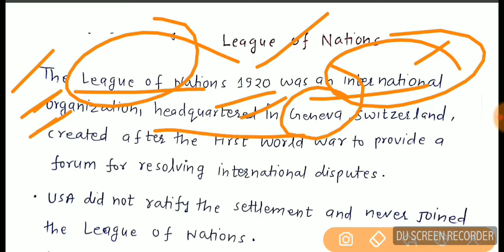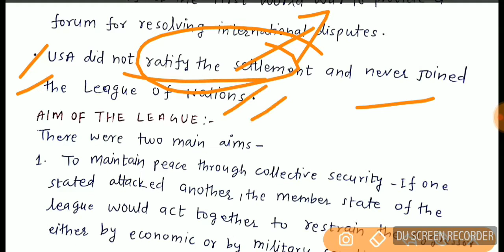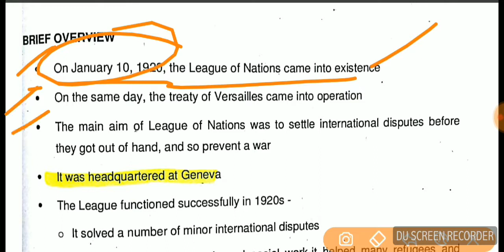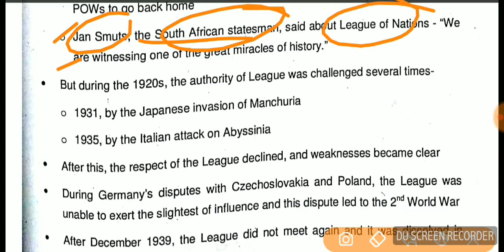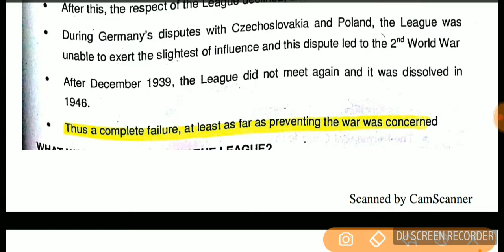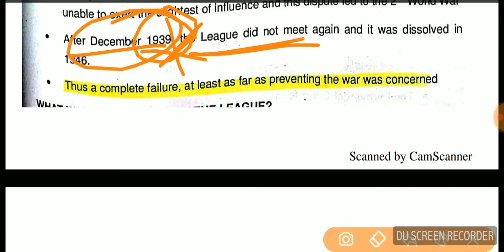World History (upsc,mppsc,state pcs,police,railways,ssc etc)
In this lesson you will thoroughly understand about league of nations and world war 2 .download pdf file